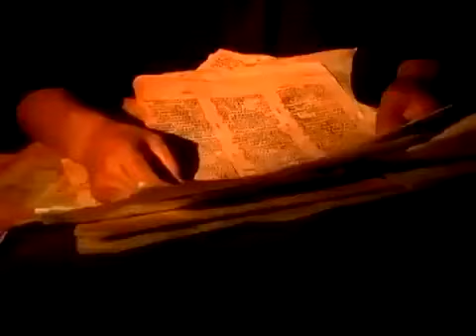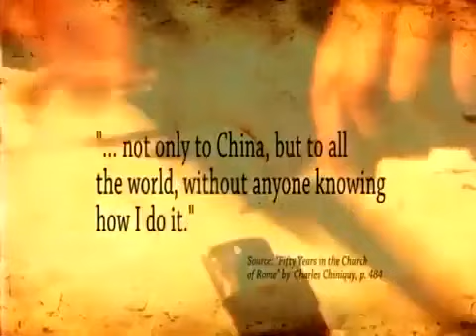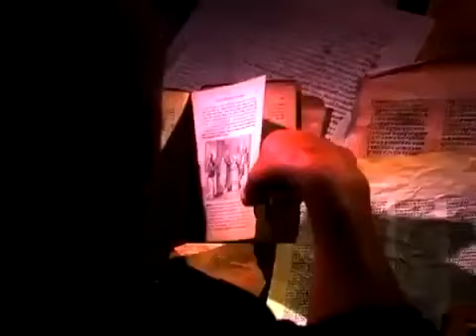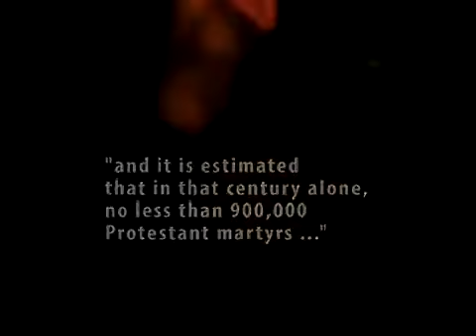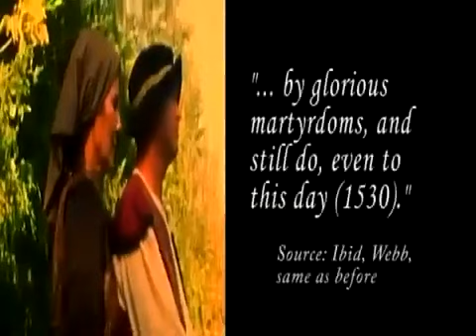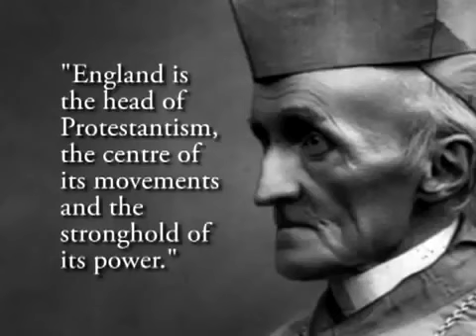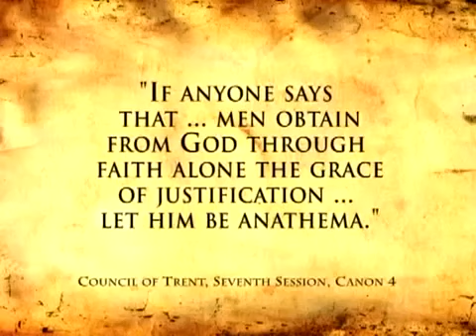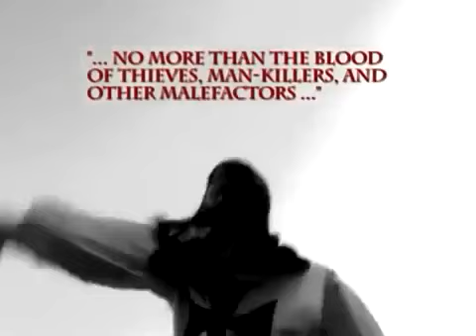Rise of Jesuitism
The Society of Jesus (Latin: Societas Iesu) is a religious order of the Catholic Church headquartered in Rome. It was founded by Ignatius of Loyola and six companions with the approval of Pope Paul III in 1540. Its members are called Jesuits (/ˈdʒɛzjuɪts/; Latin: Iesuitæ)[3] and use after their personal names the nominal letters SJ which is the acronym of their Congregation's name. The society is engaged in evangelization and apostolic ministry in 112 nations. Jesuits work in education, research, and cultural pursuits. Jesuits also give retreats, minister in hospitals and parishes, sponsor direct social ministries, and promote ecumenical dialogue.